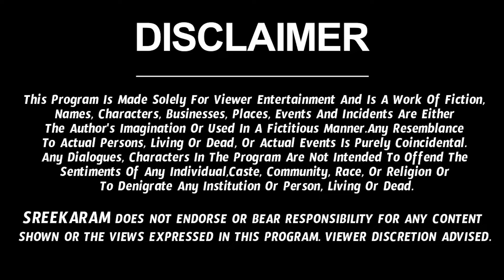Daily Panchangam and Rasi Phalalu Telugu | 16th April 2022 - Saturday | Daily Rashi Phalalu | Bhanu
Today Panchangam by Bhanu Koteswari | Bhanu Koteswari Astrology.  Check out Panchangam Today in Sreekaram Channel

Daily Panchangam
Mesha Rasi Phalalu
Vrushabha Rasi Phalalu
Mithuna Rasi Phalalu
Karkataka Rasi Phalalu
Dhanassu Rasi Phalalu
Makara Rasi Phalalu
 Kumbha Rasi Phalalu
 Meena Rasi Phalalu rasi phalalu today రాశి ఫలాలు 16 ఏప్రిల్ 2022 ugadi rasi phalalu